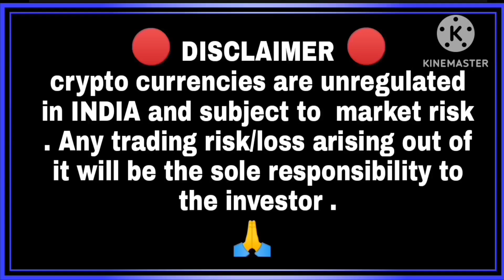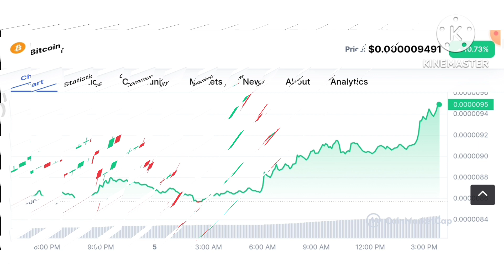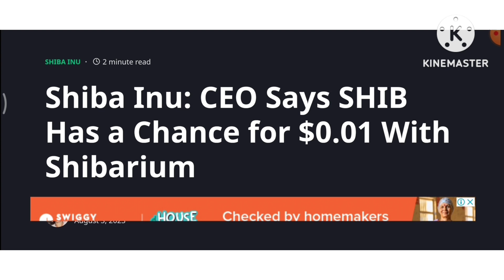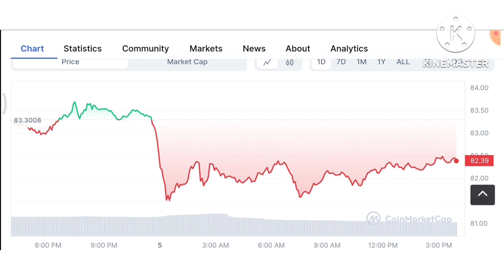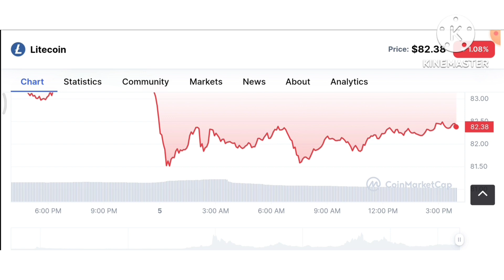Shiba inu coin news today || crypto news today _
Shiba inu coin news today || crypto news today ||XRP || LITECOIN

🎯🎯Exchange  Link🎯🎯

👉 Say Thanks to :
coin market cap, Twitter ,,  youtube music ,  , telegram , thecryptobasic , watcher.guru

I will remove the video.  Please do not strike 🙏 )